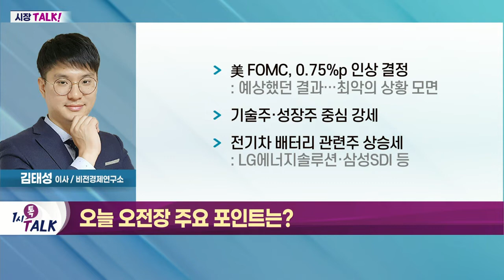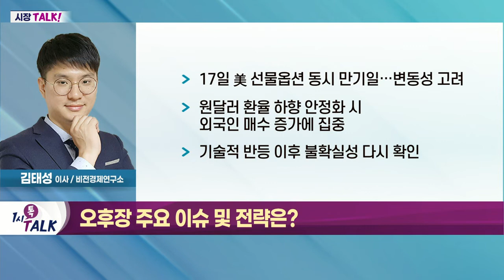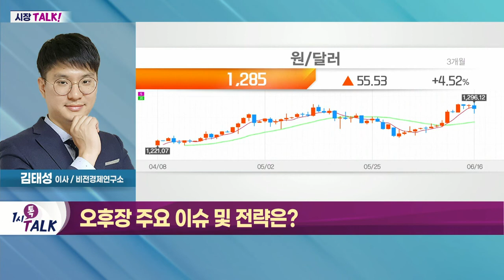17일 美 선물옵션 동시만기일… 변동성 고려_시장 TALK (20220616)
- 美 FOMC, 0.75%p 인상 결정: 예상했던 결과… 최악의 상황 모면
- 기술주·성장주 중심 강세
- 전기차 배터리 관련주 상승세: LG에너지솔루션·삼성SDI 등

- 17일 美 선물옵션 동시만기일… 변동성 고려
- 원달러 환율 하향 안정화 시 외국인 매수 증가에 집중
- 기술적 반등 이후 불확실성 다시 확인